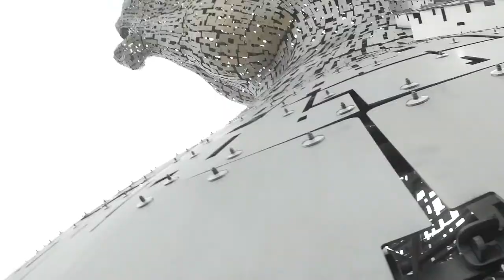Kelpies Near Falkirk Scotland.